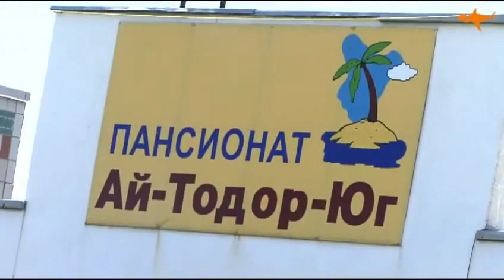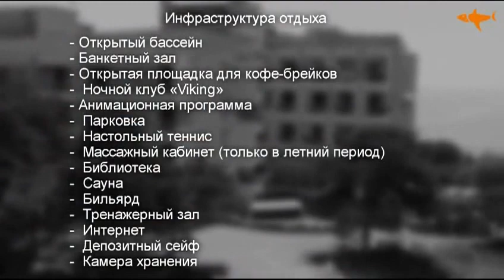Пансионат "Ай Тодор Юг". Ялта. Крым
Пансионат "Ай-Тодор-Юг" представляет собой шестиэтажный стационарный корпус (лифт до 5 этажа), в котором располагается 121 жилой номер на 242 мест, а так же комфортабельный коттедж на 8 номеров. Большой холл с бильярдными столами, настольным теннисом, сауна, массажный кабинет, кафе с летней площадкой, открытый плавательный бассейн с пресной водой, расположенный во внутреннем дворике - все для того, чтобы Ваш отдых в Крыму запомнился надолго только положительными впечатлениями. Территория вокруг корпуса охраняется круглосуточно.
На территории пансионата расположены кафе "Сильвер", бар, диско-клуб, детская площадка, большой плавательный бассейн, а так же имеется Wi-Fi зона. В летний период работает анимационная команда для детей и взрослых. За территорией пансионата расположены парикмахерская, магазины, рестораны, бары, дискотеки, рынок. В летнее время все работает круглосуточно. Рядом находятся такие достопримечательности, как Замок "Ласточкино гнездо", парк Чаир, Дворец "Дюльбер", Юсуповский дворец, Мисхорская набережная и парк, Канатная дорога к зубцам "Ай-Петри", Воронцовский дворец.

Крым, г. Ялта, пгт. Гаспра, Алупкинское шоссе, 60к